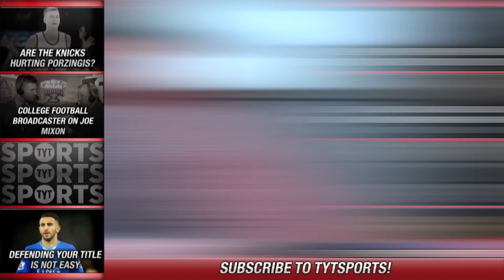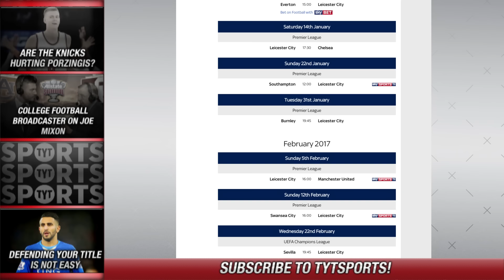Defending the Premier League Title Has Become Nearly Impossible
An interesting trend has started to develop amongst the Premier League over the past five seasons, where the defending Premier League champions have had a major struggle the following season. Leicester City stunned the world in 2016 when they won the Premier League, although this season, they are only two points back from their average over the past 10 years (save for their campaign last year). Chelsea and Manchester United suffered the same fate, making for a new trend of title defense becoming much harder than years past. Francis Maxwell and Jason Rubin break down how it became difficult to defend the title.

Why is defending the Premier League title so hard?